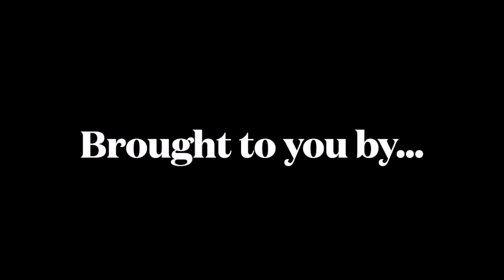Craig "Gork" Barrette | The Pistol Pete Loncarevich Podcast #2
Interview with BMX legend Craig "Gork" Barrette.